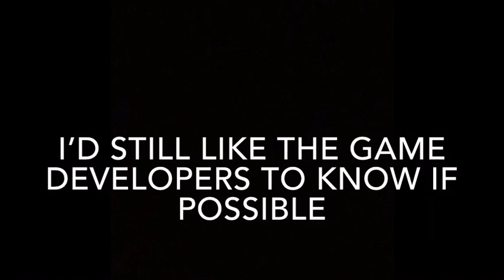I got a Rare Phangler on The Fire Frontier before it was available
This just happened and I have to say it is one of the most interesting experiences I’ve had with the game. It is a server breaking bug that, as far as I know, has only come up on my game. I’d like this to be fixed, as interesting as it is, because it’s still annoying.

Friend me: 78362376GE